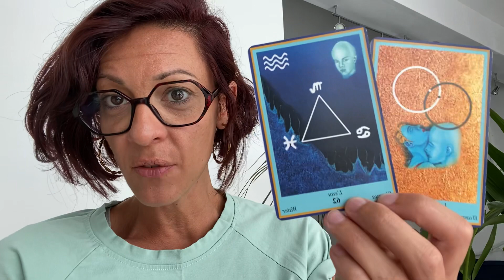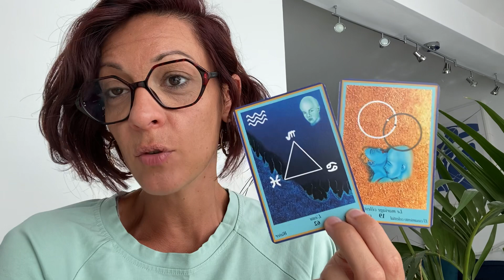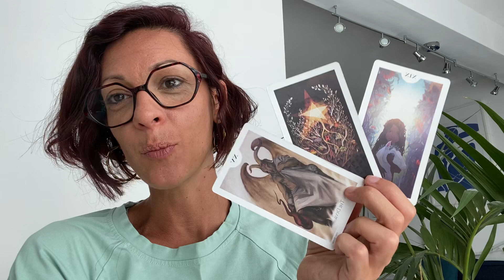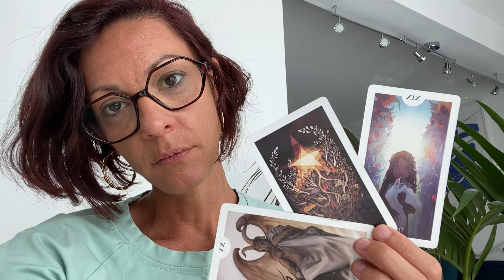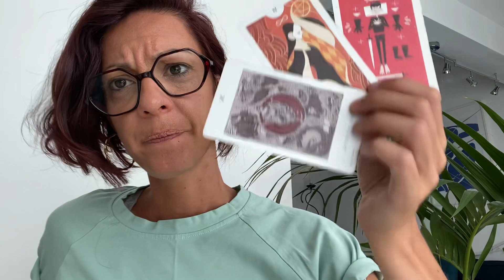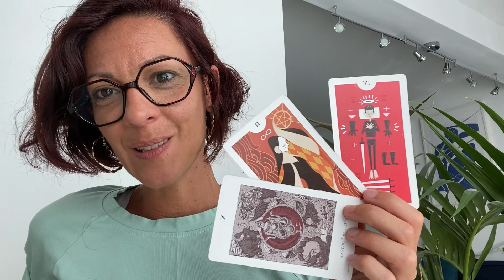Tirage tarot 🪷 Nouveau DÉSIR, Nouvelle RENCONTRE, recevez dans l’équilibre.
🌊| 𝔐𝔢́𝔡𝔦𝔲𝔪, 𝔗𝔞𝔯𝔬𝔩𝔬𝔤𝔲𝔢, 𝔈𝔪𝔭𝔞𝔱𝔥𝔢
📩 | 𝙏𝙖𝙧𝙤𝙩 𝘾𝙤𝙖𝙘𝙝𝙞𝙣𝙜 𝙥𝙧𝙞𝙫𝙚́ 𝙨𝙪𝙧 𝙙𝙚𝙢𝙖𝙣𝙙𝙚
🎁 Télécharger tes EBOOKs OFFERTs ⤵️
1️⃣ « Mettre ton INTUITION au service de ta Vie en 6 étapes clés ».
2️⃣ SYNERGIE HD®️ : « Révéler & Déployer nos Talents grâce au Human Design ».
🌟 ᴛᴀʀᴏᴛ ᴄᴏᴀᴄʜɪɴɢ ᴘʀɪᴠᴇ́ sᴜʀ ᴅᴇᴍᴀɴᴅᴇ ﹣ ᴍᴇ ᴄᴏɴᴛᴀᴄᴛᴇʀ ᴠɪᴀ ɪɴsᴛᴀɢʀᴀᴍ 📩
ℹ️ JEUX UTILISÉS dans la vidéo 👉 The Light Grey Tarot / Les oracles Soul Shadow de @Hyena (…).

Prenez soin de vous CIAO CIAO ! 😘
Sandra.
1️⃣ Tirage général et/ou message intuitif donc ça ne peut pas parler à tout le monde - faites preuve de discernement et prenez de la distance avec ce qui est dit. Faites-vous confiance, écoutez votre intuition et ne prenez que ce qui raisonne avec vous ou votre situation. Faites le tri et laissez le reste. 👌
2️⃣ Message intuitif et général axé sur mes connaissances intrinsèques, mes apprentissages, mes formations, mes guidances et canalisations.

3️⃣ Un médium n'est pas quelqu'un qui a un pouvoir SUR les gens. C'est une personne aux sens extra-développés et qui a le pouvoir de CONNECTER AVEC les autres.
Si un médium ou voyant prétend avoir un quelconque CONTRÔLE sur une personne ou un évènement, fuyez ! ❌
En spiritualité comme ailleurs, il y a des personnes qui manipulent et des personnes saines d'esprit. À vous de faire la différence - exemple : attention aux faux comptes et aux ARNAQUES de type « rituels de sorcellerie » ou « retour d’ex-partenaire » etc. ‼️ Ça n’est pas ma pratique de la médiumnité.